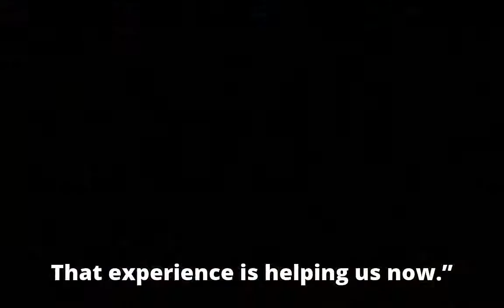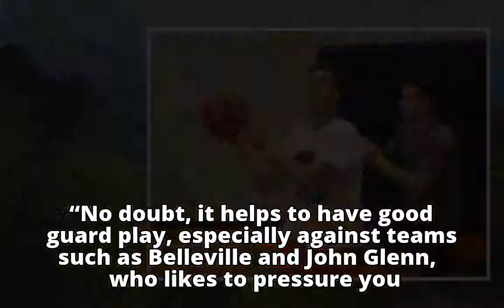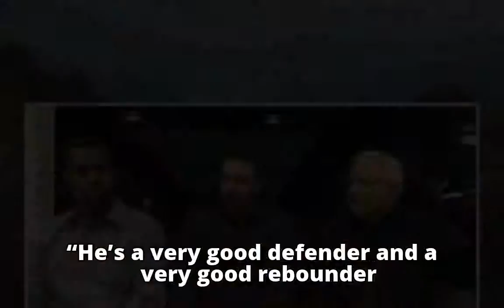Preps notebook: Canton grows with point guard